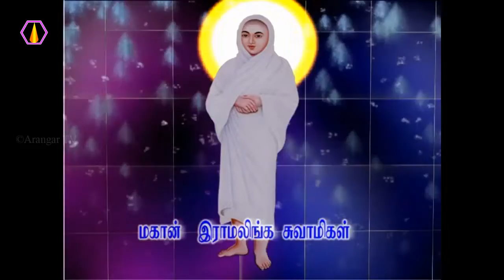தவறை திருத்தும் சங்கம் எது?